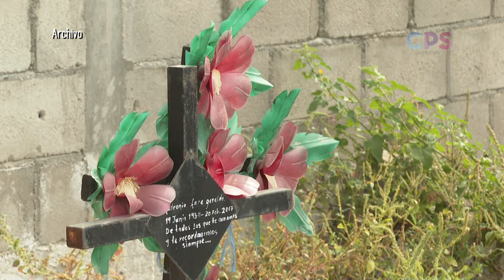Continúan los reportes de vandalismo en el Panteón Jardines del Recuerdo